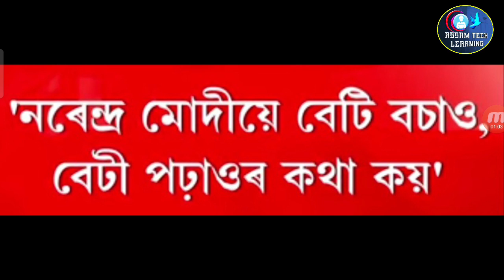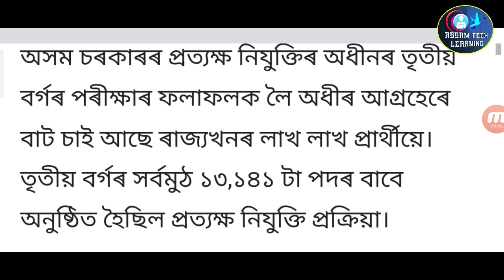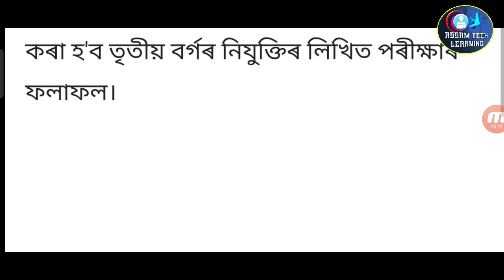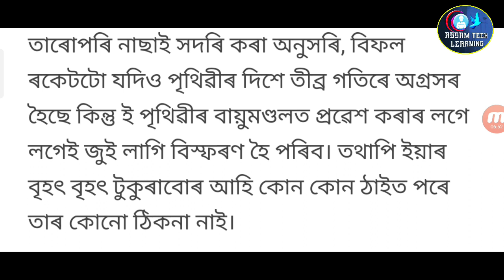Big Breaking News | Today Earthquake Nasa Alert | Assamese News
Assamese Big Breaking News | 5 Big Breaking News | Today Earthquake Nasa Alert | Assamese News